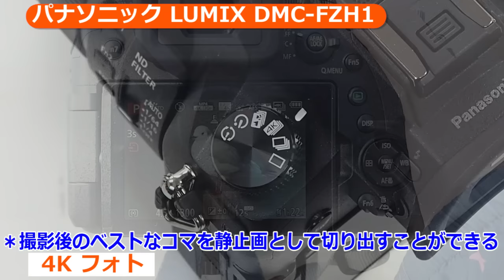パナソニック LUMIX DMC-FZH1（カメラのキタムラ動画_Panasonic）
全国に店舗展開しているカメラのキタムラ店頭でもお受取り・お支払いが可能！Tポイントも貯まりますのでとってもお得です♪

プリント専門店ならではの品質とメニューで、思い出を残すお手伝いをさせていただきます！